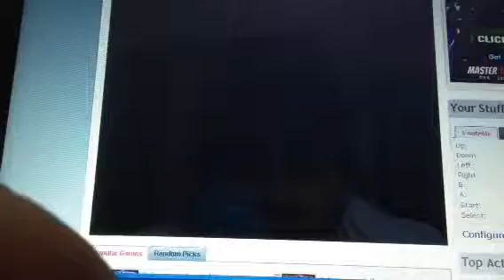Power Rangers Time Force